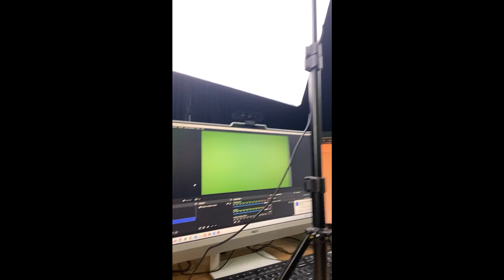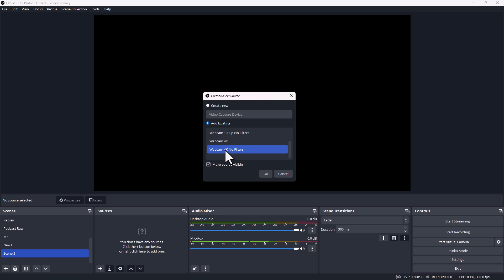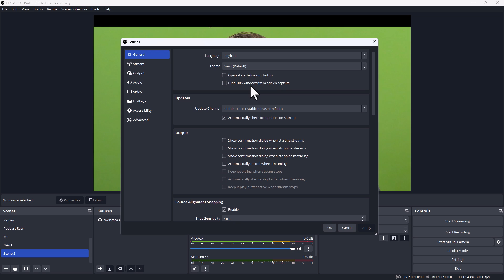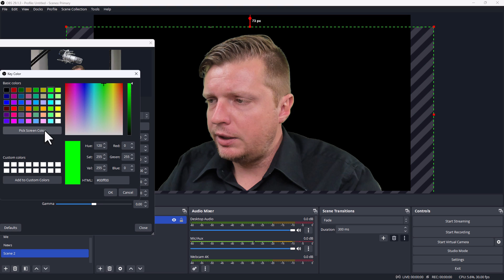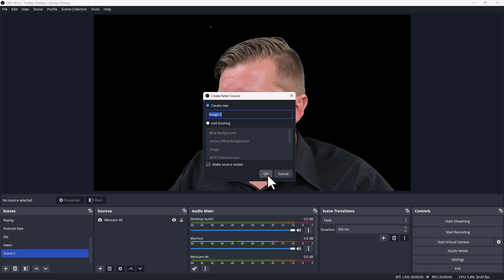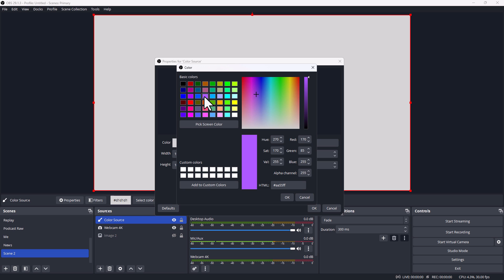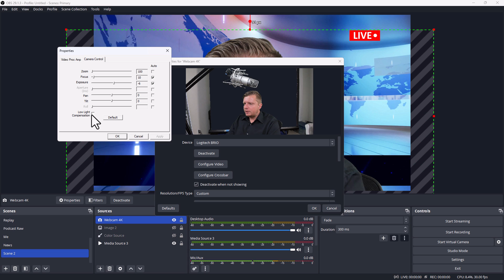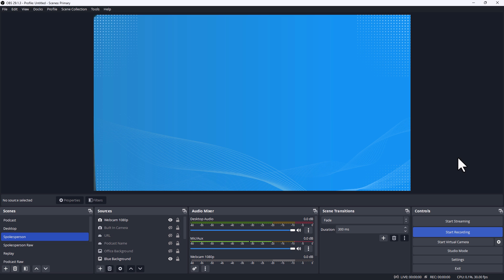OBS Studio Green Screen Chroma Key Tutorial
Little teleprompter mini-tripod, $140
Elgato Green Screen XL, $169

Samson C01U condenser microphone, $99
Logitech BRIO 4K web camera, $149
InnoGear heavy duty microphone arm, $35
Neweer Softbox light kit, $70

Are you struggling to create captivating videos with green screens? Do you find yourself lost in the world of OBS Studio and Chroma Key technology? Join us on today's episode as we unravel the secrets of mastering green screen magic. Our guest, Robert Plank, is a true wizard in this field. With his passion for video production and his unique approach, he's here to help you transform your videos from bland to brilliant.

We'll discover the importance of proper lighting, camera setup, and the magic of using a teleprompter to enhance your on-screen presence. Learn how to remove the green screen background and replace it with stunning visuals effortlessly. Whether you're a content creator, aspiring YouTuber, or anyone looking to up their video game, this episode will empower you with the knowledge to create captivating content that keeps your audience engaged.

Timestamps & Talking Points:
[00:27] Robert introduces his green screen setup with softbox lights and multiple cameras.
[01:19] Discover the ingenious use of a teleprompter to enhance your on-screen performance.
[02:35] Learn how to use OBS Studio to create professional green screen effects.
[04:09] Robert guides us through the process of removing the green screen background using Chroma Key.
[07:04] Explore the layering and customization of backgrounds in OBS Studio for dynamic video content.

Key Takeaways:

1. Invest in proper lighting and camera placement to achieve a successful green screen setup.
2. OBS Studio is a powerful tool for creating professional green screen effects and dynamic video content.
3. Experiment with different backgrounds and layers to keep your audience engaged and entertained.
4. Continuously refine your setup and lighting to achieve the perfect green screen results.
5. Don't let the challenges of green screen technology hold you back any longer. Tune in to this episode and embark on your journey to mastering green screen magic with Robert Plank as your guide. Your videos will never be the same again!